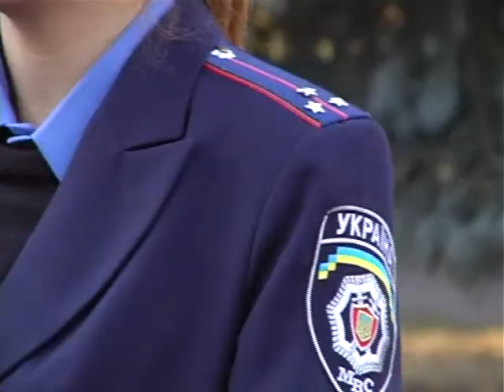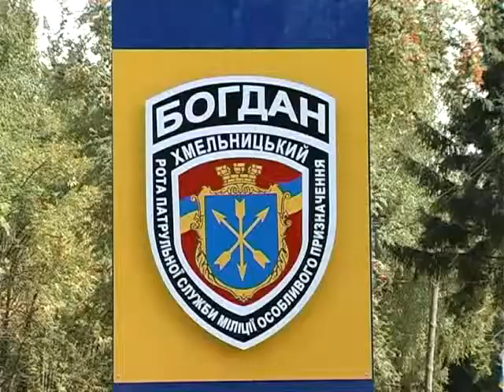ХОДТРК "Поділля-центр" Ветеран міліції став на захист держави